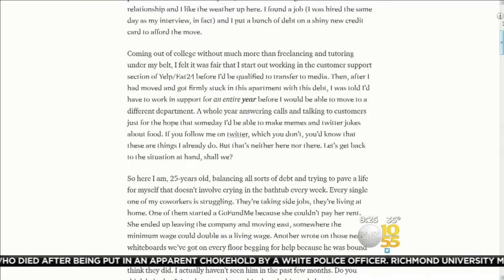Stephen Viscusi: 25 Yr Old Open Letter to Yelp CEO